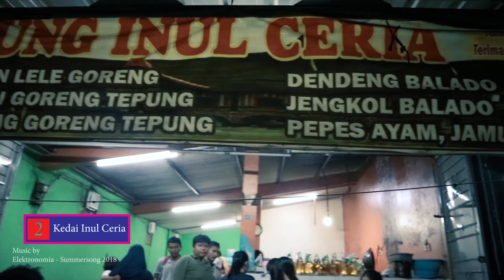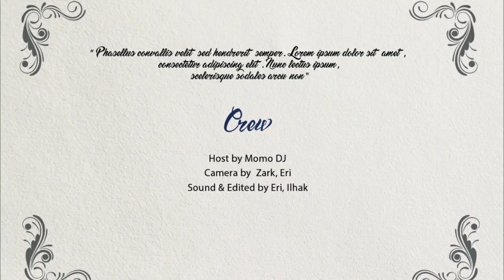Kedai Sunda Ikan Asin di Karawang | Eat'Em Out (Karawang Kuliner)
Acara kuliner yang berbasis di Karawang, melingkupi Street Food, Cafe and Restaurant, Online Food, Beer & Lounge. Dan kali ini Eat'Em Out me-review kedai Sunda bertema-kan Ikan Asin di Karawang. Lets Eat'Em Out!